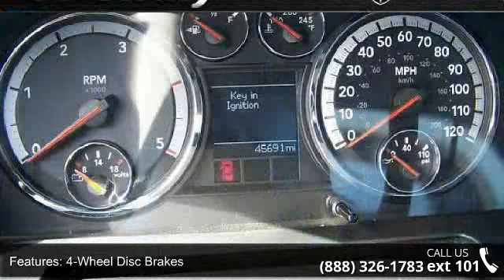2011 Ram 5500